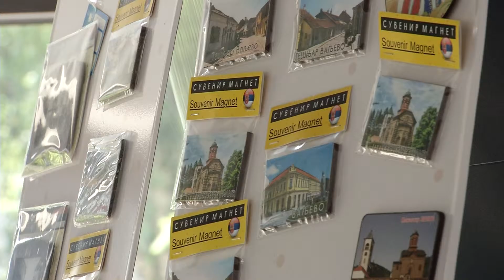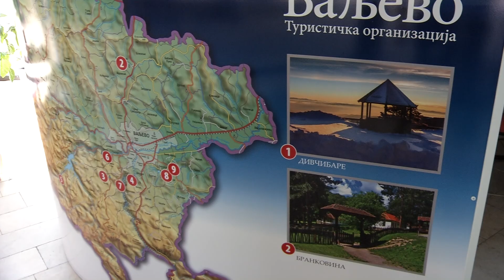Infakt 26052016 NAGRADJENI suveniri Grada